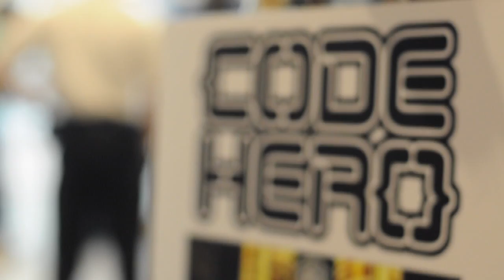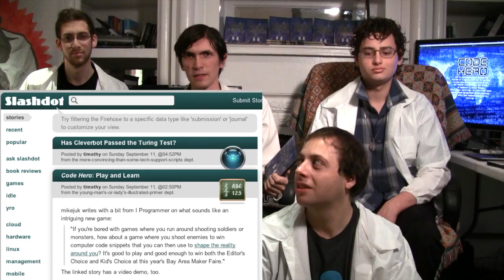Code Hero: Kickstarter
Everyone Who Pledges Gets the Game Beta

When you pledge, you get immediate access to create your account and download the Code Hero game beta. You can try it today and tell your friends to pledge to get their accounts and help fund the development of the full game. Start playing and learning. You'lll get the latest each time new versions are released with improvements that your pledge helps fund!

Code Hero is a game that teaches you how to make games so you can learn to code while you play with a Code Gun that shoots Javascript in Unity 3D!

Code hero gives players unprecedented power inside the game. It's a new type of learning; players start out using powerful code without needing to understand it, then slowly master that code to conquer specific challenges. It's a game first, and a learning tool second.